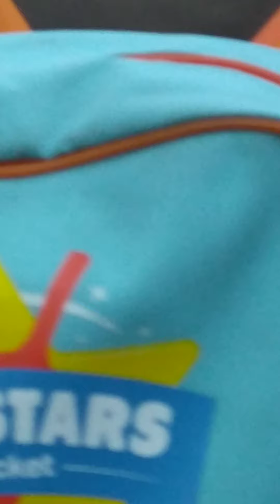3 May 2024